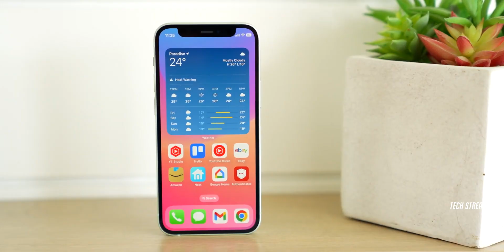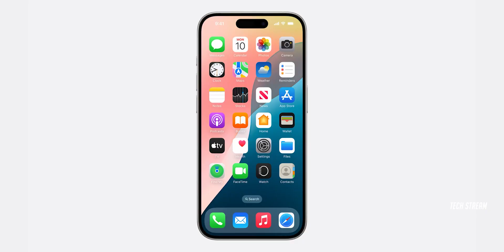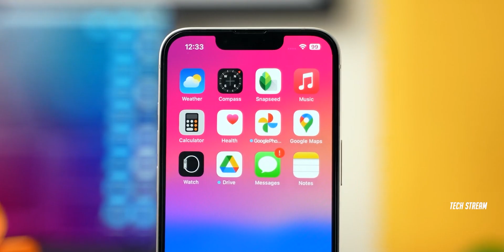iPhone SE4 - This is Big, Android Time To WORRY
Apple's budget phone, the iPhone SE4, is set to undergo a significant redesign, adopting the sleek design of the iPhone 14. Rumors suggest an OLED display with high resolution and support for Apple Intelligence. The SE4 will have 6GB LPDDR5 RAM, 256GB or 512GB storage options, and a 48MP camera with 1080p cinematic mode. The phone is expected to feature smart HDR, AI photography, and portrait mode.